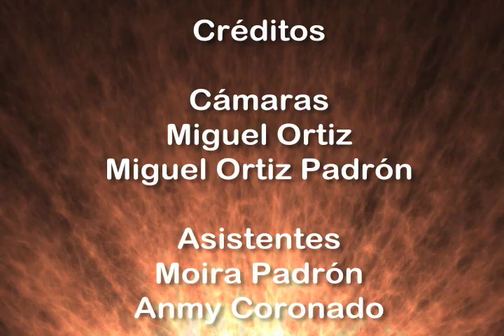Acetato 9, parte 1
Concierto en Villa de Cura: 28 de Junio del 2014
TARDE DE NOSTALGIA Y ROCK AND ROLL
Reconocido banda local ACETATO 9...